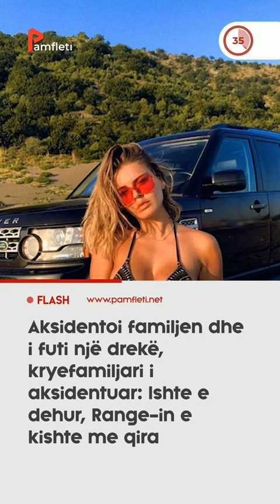Kejvina Kthella e dehur, aksidenton familjen dhe largohet